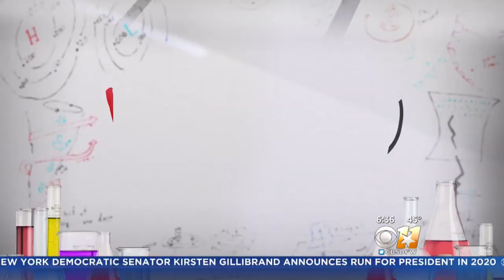Standing Water Could Have Parasites Dangerous To Your Pets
Dog owners already have a lot to keep track of when it comes to keeping their pet healthy and safe. And CBS 11 Meteorologist Jeff Jamison says the recent rainfall is adding another concern to the list.